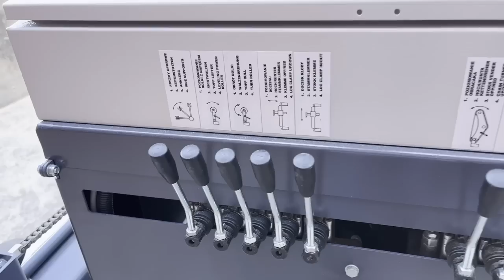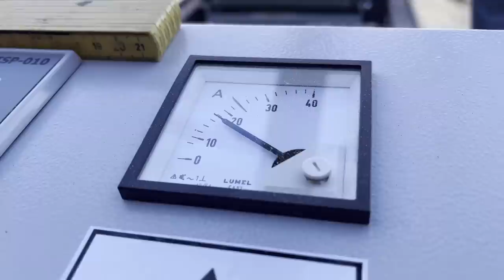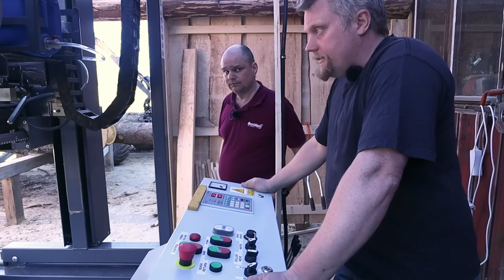Del 1/3 - Bandsågverk hos Emil på Bergsgården - Trak-Met TTP600 Standard med hydraulik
I detta första avsnittet när vi besöker Bergsgården vid byn Fryele utanför Värnamo för att visa er ett fantastiskt bandsågverk som ägs av Emil. Emil är en skogsentusiast och äger ett Tak-Met TTP600 Standard, samma typ av sågverk som vi beställt till Sundhult. Skillnaden ärt att Emil ha hydraulik till sitt bandsågverk.

Emil plockhugger ut sin egen skog på 50 hektar och sågar virke på beställning. Han har  byggt sitt eget såghus med hjälp av virke han sågat själv. Det är verkligen imponerande att se hur han använder sin såg för att skapa högkvalitativa träprodukter, exempelvis vildmarkspanel.

Men det är inte bara hans sågverk som är imponerande. Emil har också använt vildmarkspanel för att bygga ett växthus som han använder för att odla grönsaker och en fantastisk koja mitt ute i skogen som han hyr ut via Airbnb. Det är verkligen en unik och vacker plats som man inte får missa.

Vi är så glada att vi fick chansen att besöka Emil och hans bandsågverk. Vi hoppas att ni tycker om denna video och att ni känner er inspirerade av hans kreativitet och hängivenhet till skogen.

0:00 Välkommen till Bergsgården, Fryele utanför Värnamo
1:04 Solceller
1:37 Träverkstaden
1:45 Bandsågverket Trak-Met TPP600 standard med hydraulik
1:52 Manöverpanelens placering
2:13 Hydraulreglage
2:23 Emils hemmabyggda sågverk
2:42 Stockbordet
3:12 Emil sågar på beställning
3:28 Vildmarkspanel för att bygga såghus och växthus
3:46 Växthuset i vildmarkspanel
4:20 Virke till såghuset
4:37 Emil berättar om plockhuggning i den egna skogen
7:08 Uthyrning av trädhus på Airbnb
7:53 Varför sågar Emil?
8:33 Emil manuellhugger och skotar ut med traktor och huggarvagn
8:44 Christian berättar om skotaren Malwa 460 och hur det är tänkt i Sundhult
9:19 Motorstorlek på bandsågverket
10:52 Barkfräs
11:50 Amperemeter för att se strömmen
12:18 Elstyrd ventil för vatten
13:08 Öppnar upp såghuvudet
1:54 Inför nästa avsnitt